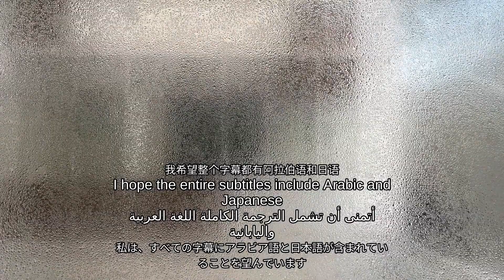Mysteries of Dew: Capturing Nature's Tiny Wonders Nature Condensation Water Droplets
When the temperature drops, nature crafts its artwork in the form of condensation. This video is a celebration of that art. Begin your day by exploring the amazing patterns thick water drops create on a window. These tiny wonders are a testament to the natural beauty that surrounds us, often overlooked in our busy lives. I attempt to capture this spectacle and share it with you, along with experimenting to enhance this effect. Watch as nature's simplicity unfolds into an unexpected and captivating display. This is a story about appreciating the small things and finding inspiration in the mundane. It's about looking closer and seeing the wonder in the commonplace. Get ready to have your curiosity sparked and your appreciation for nature's details deepened as we delve into this microscopic universe together.